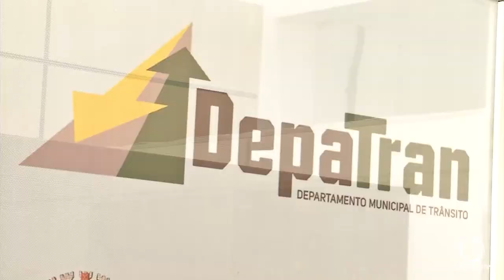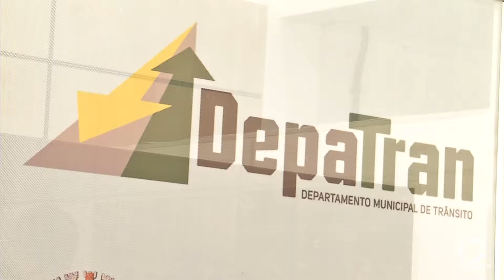Câmara de vereadores adia segunda votação do projeto para instalação de 52 lombadas eletrônicas